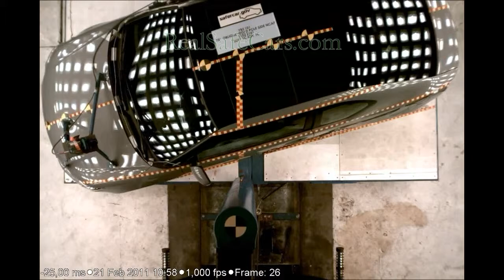Toyota Scion tC (2011-2016) Crash Tests (Side-Pole, Front, Side)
Shown are the full set of crash tests for the (2011 to 2016) Toyota Scion tC conducted by the NHTSA.  The speeds are: Side-pole: 20 mph, Front: 35 mph, Side (non-pole): 38.5 mph.
For precise safety/crashworthiness rankings developed by Ivy League PhDs using machine learning/artificial intelligence on real-world traffic accident data, visit our